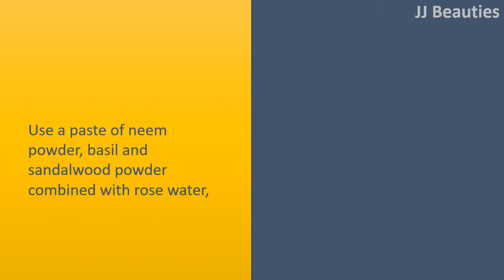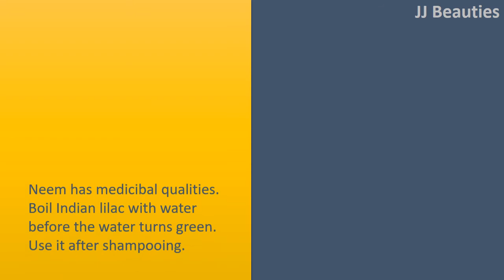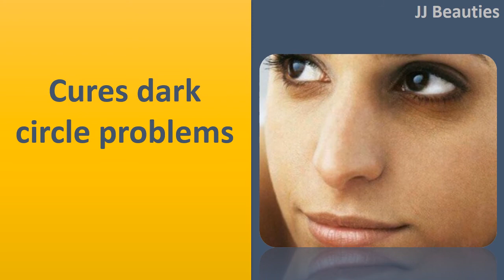neem to your daily skin routine | Clears acne & Lightens skin blemishes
Good reasons to add neem to your health.

Clears acne.
Using neem water like a cartridge and toner regularly can help in clearing acne, scars, pigmentation and blackheads.
Boil about 20 Indian lilac in two a litre water up until the foliage is soft and discolored, and also the water turns ecofriendly.
Strain and store inside a bottle. Dip a cotton ball in it and wipe the face.

Lightens skin blemishes.
Use a paste of neem powder, basil and sandalwood powder combined with rose water, in your face. Allow it to dry before you decide to rinse  with cold water.

Treats dry skin.
Combine neem powder with water along with a couple of drops of grapeseed oil, and put it on the face like a moisturiser.

Delays ageing of skin.
Using its regenerative qualities, neem helps your skin fight pathogens below its surface.
Consequently, the skin remains supple.
Counteract ageing by making use of neem oil in your face or adding neem powder for your facepack.

Treats dry skin.
Neem has medicibal qualities.
Boil Indian lilac with water before the water turns green.
Use it after shampooing.
If you suffer from dry skin, you might use a paste of neem powder and water in your scalp and wash off after an hour or so, adopted by shampoo and conditioner.

Cures dark circle problems.
Neem works well for reducing pigmentation as well as functions like a moisturizing agent.
Combine water and neem powder to create a thick paste and put it on about the eyes.
Wash after 15 minutes.